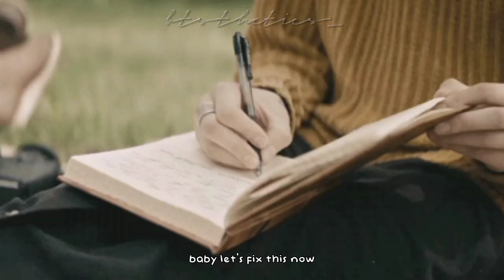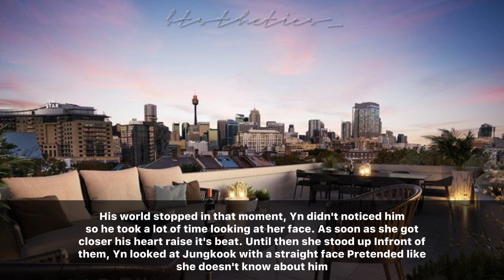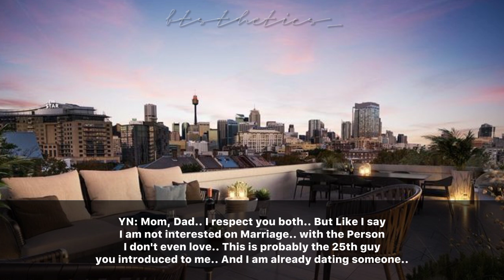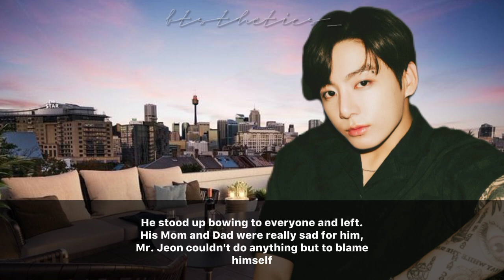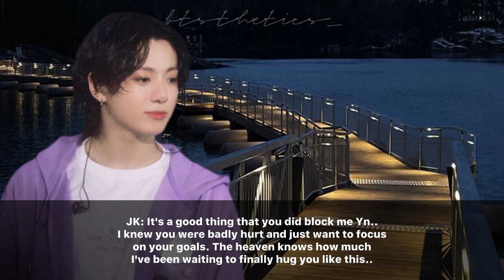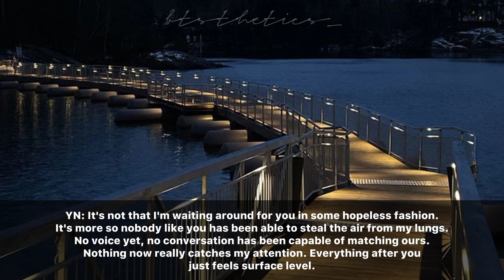7/8 When you got an Arrange Marriage with your Internet Ex who Broke Up with You || JJK FF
Author : btsthetics_
Genre : Dark Romance
Type: Series
Creation Date: January 27, 2023
Released: January 28, 2023

‼️ don't rewrite, copy, or reupload my story ‼️

🏷️ tags 🏷️
jungkook ff
ff jungkook
jk ff
ff jk
fanfiction jungkook
jungkook fanfiction
jk fanfiction
fanfiction jk
jungkook series ff
jk series ff
jungkook ff series
jk ff series
ff oneshot
oneshot ff
bts ff oneshot
bts fanfic oneshot
bts jk oneshot
bts jk fanfiction
bts jungkook oneshot
bts jungkook fanfiction
bangtan ff
ff bangtan
bangtan oneshot ff
jungkook mafia
mafia jungkook
jk mafia
mafia ff jungkook
mafia ff series
dangerous mafia jungkook ff
series mafia
mafia oneshot bts
bts mafia oneshot
bts mafia series ff
bts mafia series
bts mafia ff
jjk mafia
mafia kidnapped
mafia jjk
jjk cold mafia ff
ff mafia cold jk
jeon jungkook ff
jungkook jeon ff
jeon jungkook mafia ff
jeon jungkook mafia fanfiction
jeon jungkook mafia fanfiction series
cold dangerous mafia jungkook ff
jungkook mafia ff
jungkook mafia fanfiction
jungkook dangerous mafia ff
jeon mafia ff
dangerous mafia bts ff
jungkook dangerous mafia fanfiction
jungkook mafia fanfiction
jeon mafia fanfiction
mafia fanfiction series
cold mafia series fanfiction bts
strict mafia fanfiction series
mafia jk bts ff
jungkook mafia bts ff
jungkook bts ff series
mafia bts fanfiction
cold mafia bts fanfiction
cold bts fanfiction
cold bts series
strict mafia bts series
bts ff rejected
jeon jungkook bts fanfiction
mafia dangerous jungkook
cold strict mafia jungkook
jungkook ceo
ceo jungkook
jk loving husband
ceo ff jungkook
ceo ff series
ceo husband jungkook ff
mini series
anti romantic oneshot bts
bts anti romantic oneshot
bts anti romantic series ff
bts anti romantic series
bts anti romantic ff
jjk ceo husband
hearthrob jjk
jjk ceo ff
ff ceo jk
jeon jungkook ff
jungkook jeon ff
jeon jungkook ceo ff
jeon jungkook ceo husband fanfiction
jeon jungkook hearthrob fanfiction series
jungkook hearthrob ceo ff
jungkook ceo husband fanfiction
jungkook ceo husband ff
jeon ceo ff
ceo husband bts ff
jungkook arrange marriage fanfiction
jeon hearthrob fanfiction
arrange marriage fanfiction series
ceo husband series fanfiction bts
hearthrob husband fanfiction series
husband jk bts ff
jungkook ceo bts ff
hearthrob bts fanfiction
ceo husband bts fanfiction
ceo bts fanfiction
ceo bts series
ceo hearthrob bts series
arrange marriage bts series
bts ff mini series
husband ceo jungkook
ceo husband jungkook
ceo husband heartthrob jungkook

when you got an arrange marriage with your internet ex who broke up with you

Miss Author, Btsthetics_